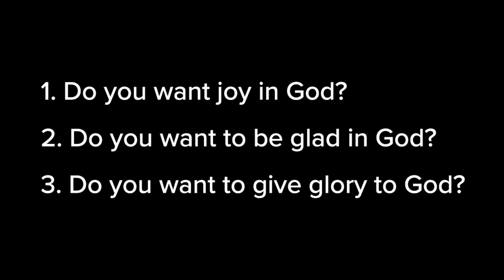The Psalms: O God, Do Not Delay! - Psalm 70 (6/30/2024)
Presented by John Wohlgemuth on June 30, 2024 at Henderson Hills Baptist Church in Edmond, Oklahoma. hhbc.com